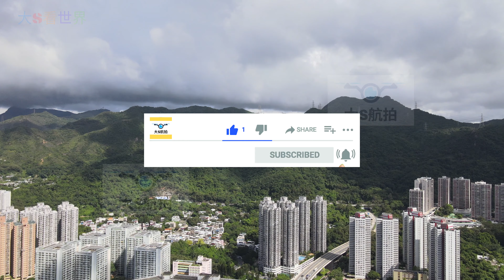【柏傲莊 The Pavilia Farm】航拍2期｜T7 高層景觀｜新世界｜大圍站上蓋｜1-3期共3090伙｜車公廟路18號｜沙田｜Tai Wai｜Che Kung Miu Road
大圍站上蓋項目命名柏傲莊 日內上樓書 下周公布價單價錢

新世界及港鐵合作的沙田大圍站上蓋項目新盤今日正式命名為柏傲莊（The Pavilia Farm），涉逾3000伙單位，第1期柏傲莊I已批預售樓花同意書，最快日內上載樓書，有機會下周公布首張價單及開放示範單位，將設3個交樓標準示範單位。

新世界發展營業及市務部總監黃浩賢指，第1期柏傲莊I最快日內上載樓書，有機會下周公布首張價單，價錢將會參考同系與港鐵合作發展沙田溱岸8號，會以市價推出。而第2期亦已取得預售樓花同意書，會按市場反應緊接第1期推出，料第四季會提供逾2000伙單位；第3期則未部署推出。

柏傲莊三期共涉3,090伙

項目坐落沙田車公廟路18號，分為三期發展，共7座住宅大廈，共涉3,090伙。第1期「柏傲莊 I」設兩座大廈，涉及783伙，包括一房至四房戶型，其中，約30%屬於一房單位、30%為兩房，40%為三房單位及特色單位。項目預計關鍵日期為2022年9月30日。

另外，項目第二期已獲批預售樓花，如銷情理想，有機會緊接第一期推出。兩期合共涉1,415伙。黃浩賢續指，對銷情有信心，因為剛性需求強，加上近兩個月的新盤開賣成績理想，只要新盤定價合理，相信能被市場吸納。看好樓價穩定發展，甚至會有升幅。

港鐵大圍站發展項目第一期

項目是由新世界發展及香港鐵路合作發展的分層屋苑新盤，位於新界沙田區大圍車公廟路18號，預計落成日期為2022年9月30日。
港鐵大圍站發展項目第一期 (Property Development at Tai Wai Station Phase 1) 將提供783伙住宅單位。

項目的交通、生活配套及社區康體設施
交通方面，項目毗鄰港鐵東鐵線大圍站，於車公廟路沿線亦有多條巴士及小巴路線，穿梭港九新界多處地方。

生活配套方面，項目自設約652,514平方呎商業樓面；在港鐵大圍站周邊亦有多間餅店、便利店、銀行及食肆。此外，區內屋苑美田邨及雲叠花園亦分別設有商埸，於田心村及隆享邨一帶亦有多間特色餐廳及街市。

社區康體設施方面，樓盤附近有紅梅谷路遊樂場及翠田街足球場；同時區內還有車公廟路遊樂場、香港文化博物館、美林體育館及顯田遊樂場供公眾參觀或使用。

項目背景及動向
大圍站上蓋發展項目的地段屬沙田市地段第520號，地盤面積約521,117平方呎，曾在2012年5月進行招標，不過最終流標收場。港鐵其後降低項目近兩成補地價，以及承諾提供巨額地價補貼後，在2014年9月再作招標，最後由發展商新世界發展投得發展權。

根據中標條款規定，發展商只取住宅擁有權，商場之業權及其產生的收入，則歸港鐵擁有。而項目約103.56億元補價金額，其中75億元由港鐵支付；新世界發展只負責住宅部份之補地價，約28.56億元。

新世界在2014年10月14日透露，大圍站發展項目投資額約200億元以內，預計於2021至2022年落成。

港鐵大圍站發展項目的總樓面面積約2,702,541平方呎，住宅樓面面積約2,050,327平方呎，將分為三期發展，合共提供約3,090伙單位，間隔涵蓋開放式至四房，實用面積估計由約290平方呎起。

項目於2017年獲屋宇署批出施工同意書，不過施工地盤在2018年5月31日發生鋼筋支架倒塌意外，到了同年7月中旬再發現於大圍站南行綫月台末端及附近，一枝架空電纜杆錄得沉降21毫米，導致港鐵即時叫停工程進行調查。而有關工程於2019年1月5日全面恢復。

發展商曾於2019年11月5日表示，將於短期內申請預售樓花同意書，預計2020年首季推出，不過至今尚未公佈進一步銷售資料。

其後，項目第一期於2020年2月入紙申請預售樓花同意書，現尚待批中；第二期亦於同年4月入紙申請預售樓花同意書，現尚待批中。

樓盤資料
所在地區：新界沙田區大圍
樓盤類別：分層住宅
中文地址：車公廟路18號
英文地址：No.18 Che Kung Miu Road
中文地段：沙田市地段第520號
單位總數：783伙
實用面積：尚待更新
單位間隔：尚待更新
管理月費：尚待更新
小學校網：88校網
中學校網：沙田區
預計落成日期：2022年9月30日
官方網頁：尚待更新

✨✨✨✨訂閱✨✨✨✨
你好，我是大S，鍾意旅行、航拍、食野、周圍玩、接觸新事物同高科技，希望以拍片嘅形式分享多啲新奇有趣古怪嘅東西俾大家！
大S看世界頻道係一個集旅行、科技、生活、工作⋯⋯頻道，不斷為你製作新鮮題材去改善生活質素、工作效率、自我增值等。每日一片，星期六日及公眾假期加密出片。大家有咩問題同感想都可以喺下面氣link留言，你哋嘅支持就喺我繼續拍落去嘅動力！

新世界大圍站上蓋項目系列